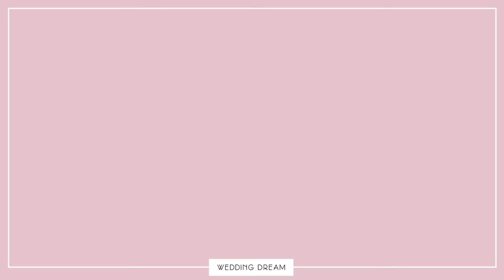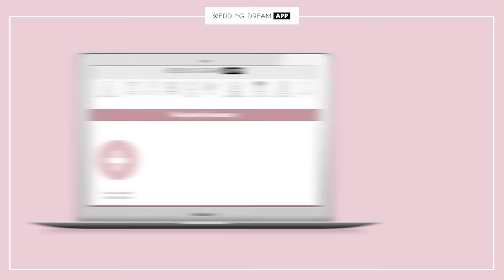Poślubiła najprzystojniejszego muzyka😍 Tajemnica Pauliny Krupińskiej!🤫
Kolejny odcinek serii Śluby Gwiazd jest wyjątkowy! 🤩 Tym razem o swoim ślubie zgodziła mi się opowiedzieć Paulina Krupińska-Karpiel! 🥰 Wszyscy myśleli, że uda im się ukryć ślub i wesele, ale przy wyjściu z kościoła okazało się całkiem inaczej… Kto się wygadał? Jak wyglądała organizacja góralskiego wesela?🤭 Zobaczcie w najnowszym odcinku!